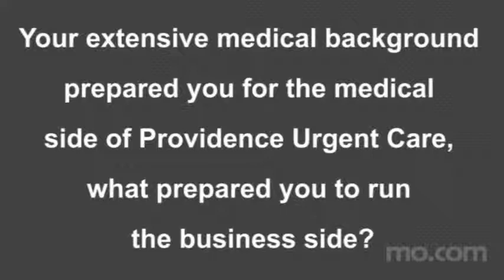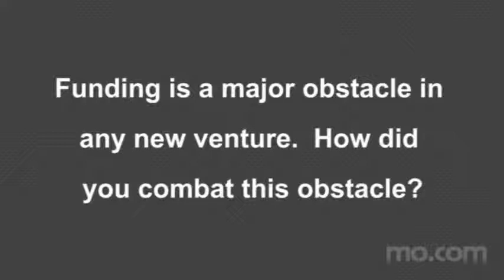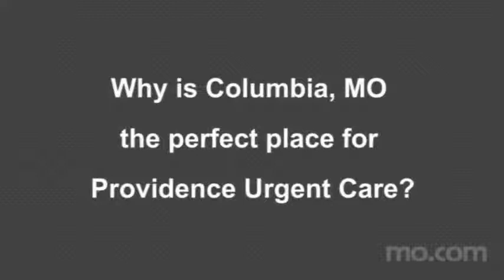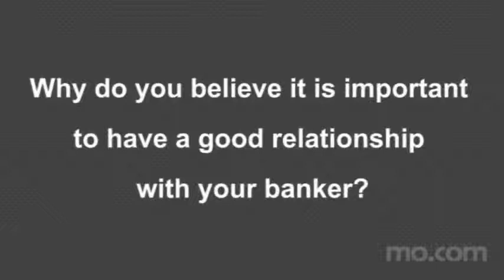Providence Urgent Care in Columbia, MO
Hear first-hand from one of The Bank of Missouri's valued business customers, Scott Schultz with Providence Urgent Care in Columbia, Missouri, about their experience getting started in the urgent care business.  Packed full of great tips and advice for entrepreneurs of all types.